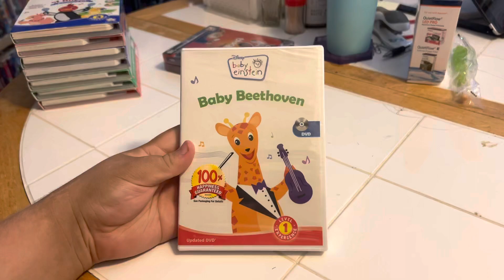Baby Beethoven 2012 DVD Unboxing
Here is an unboxing of Baby Beethoven 2012 DVD.